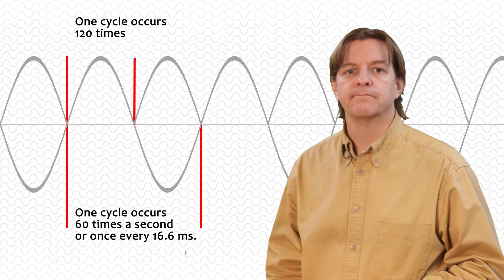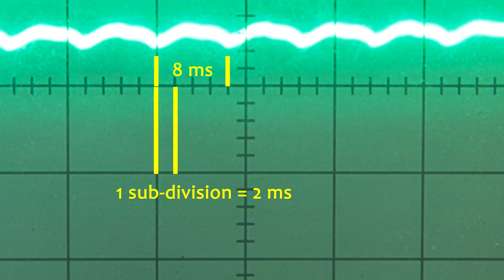How to measure fluorescent and LED light flicker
Fluorescent tubes flicker because of their inherent design. LED lights may or may not flicker depending on how well their power supply is designed. How do you measure the amount of flicker? In this episode, we quantify the flicker in the fluorescent tubes and after an LED light conversion.